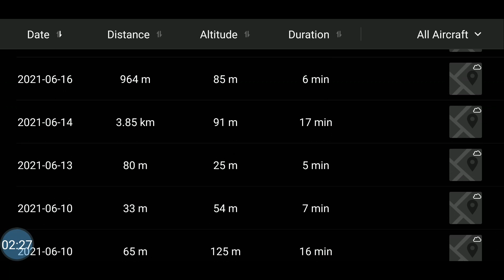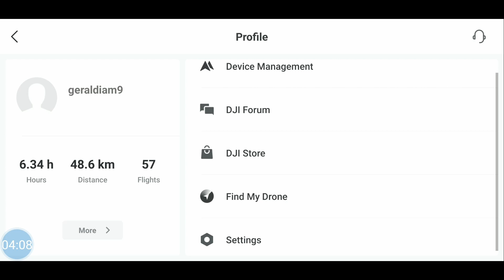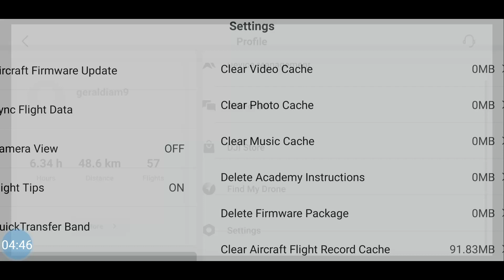How to easily delete dji fly app cache files on phone | Dji mini 2, Dji mini se | Dji air 2s users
this video tutorial is how to delete your cached files on your phone on a dji fly app. Dji mini 2, dji mini se, dji air 2s.

ND filter set mini 2
Osmo Pocket ND filter